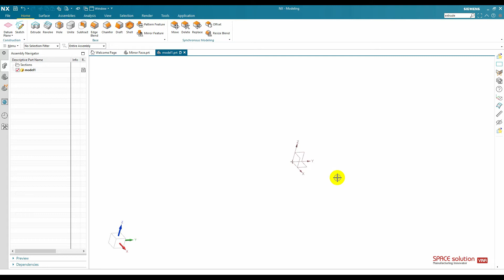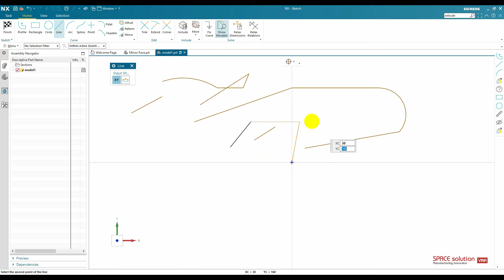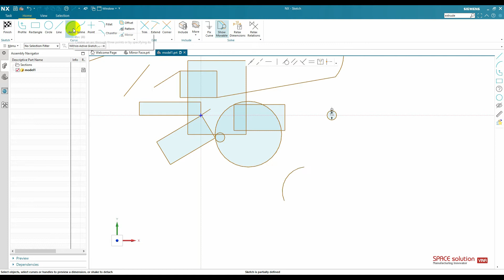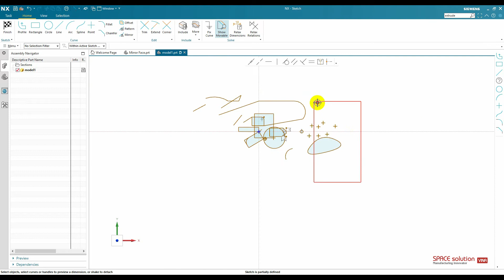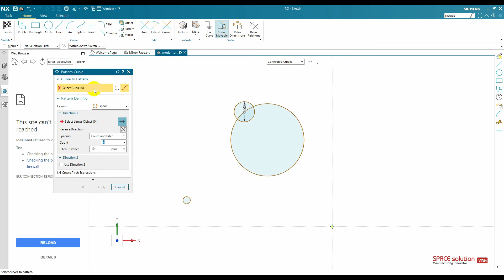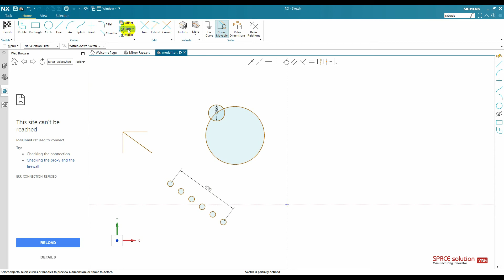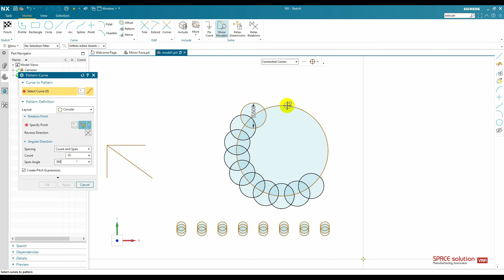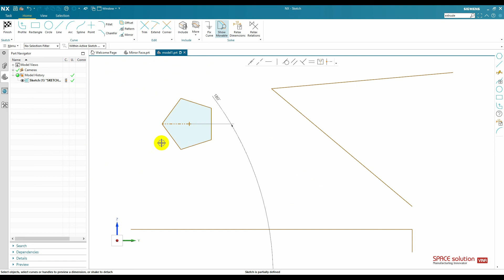Bài 2 : Sketching NX 1953-Tự học NX cơ bản || Self learning NX 1953